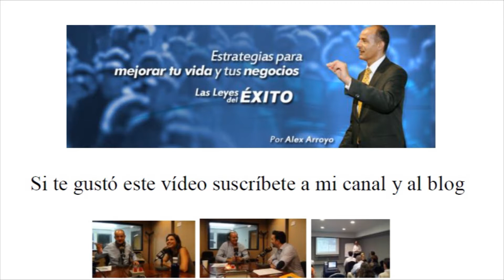METAS Y EL ÉXITO - Alex Arroyo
Cómo influye la fijación de metas en el éxito.
- Alex Arroyo, autor y conferenciante internacional sobre desarrollo personal y profesional.

Ayuda a personas y empresas a descubrir y aplicar su potencial para lograr las metas que desean en su vida.

*** NEWSLETTER ***

*** CONECTA ***